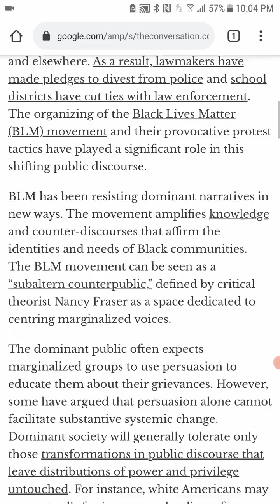know your rights